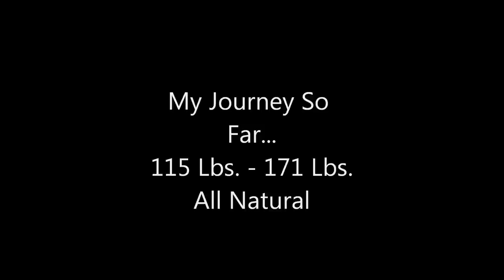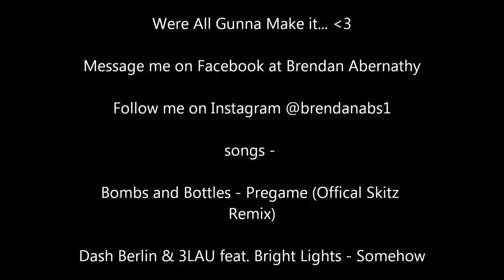Epic Body Transformation: Over 2 Years (All Natural)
(NOTICE) If you already have seen the first half of this from my first transformation video skip to *(4:40)* for all the new photos from 165 to 171! ENJOY! Updated from previous video!:115 pounds to 165. If anyone has any questions or needs any tips just shoot me a message on Facebook or on my YouTube account :)
Height - 5,9"
Body Fat - 8% to 10% in this video xD Currently 8%
Featured Friend in Video: Justin Hornbeck
Justin's Instagram @justinhornbeck1
Songs:
Bombs and Bottles - Pregame (Offical Skitz Remix)
Dash Berlin & 3LAU feat. Bright Lights - Somehow